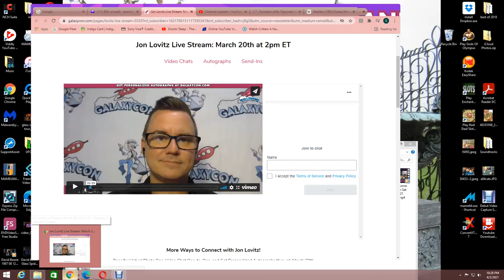Jon Lovitz interactive online panel Sat 3 20 21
Jonathan Michael Lovitz (/ˈloʊvɪts/; born July 21, 1957)[1] is an American actor, comedian, and singer. He is best known as a cast member of Saturday Night Live from 1985 to 1990. He starred as Jay Sherman in The Critic and has appeared in numerous other television series and films, including 20 episodes of The Simpsons.

His film credits include roles in An American Tail: Fievel Goes West, The Brave Little Toaster, Rat Race, Big, A League of Their Own, High School High, The Wedding Singer, Happiness, and The Benchwarmers.